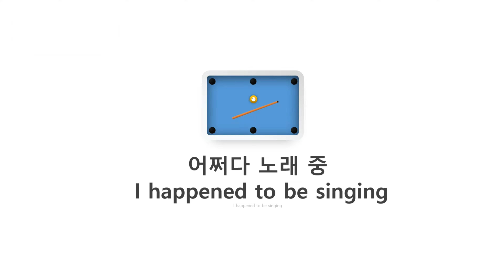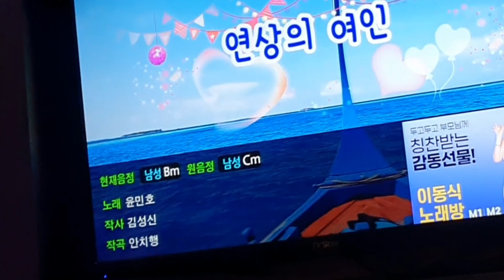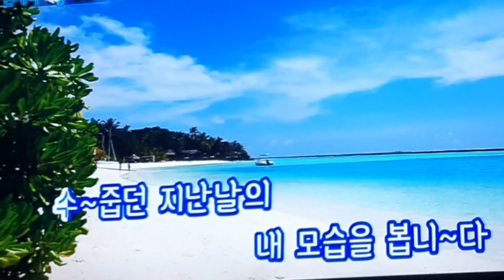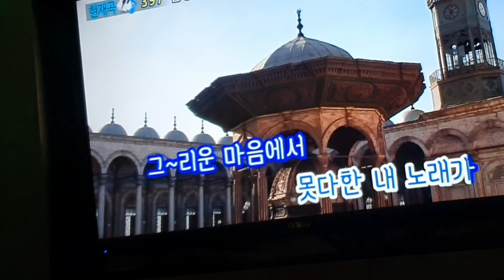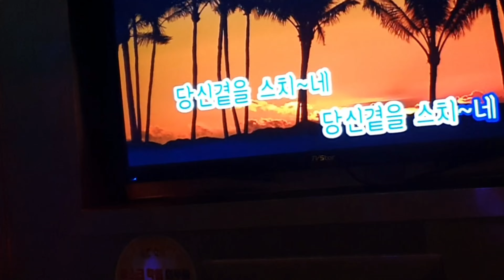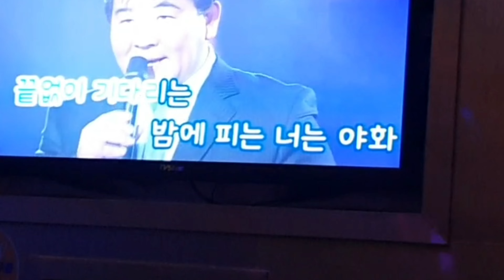🔥거짓말-조항조 연상의 여인-윤민호)🗼ㅣ🥟music show (feat. 노래)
🔥music 금영 태진 lpbar 갬성바🗼ㅣ🥟music show (feat. 노래)